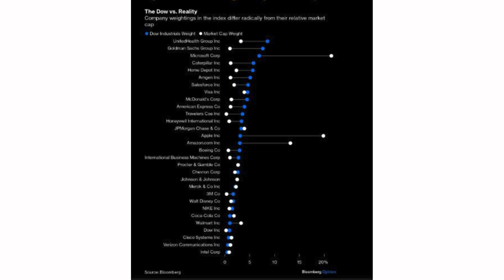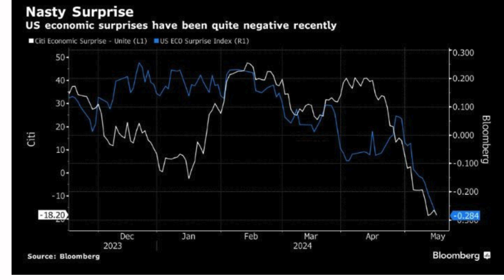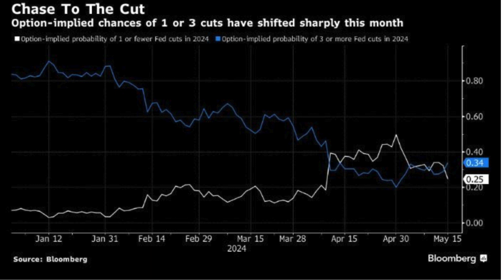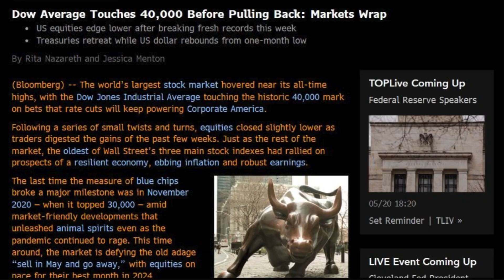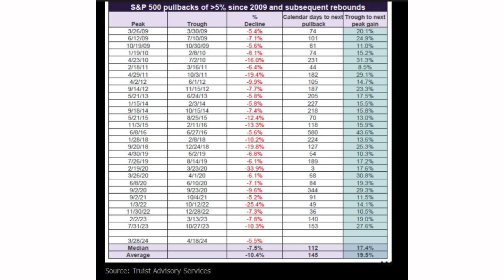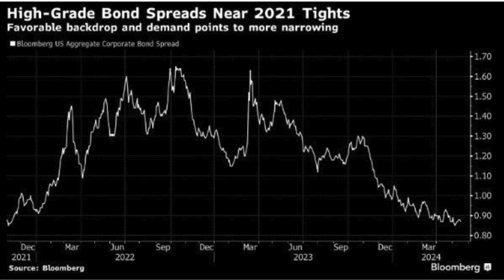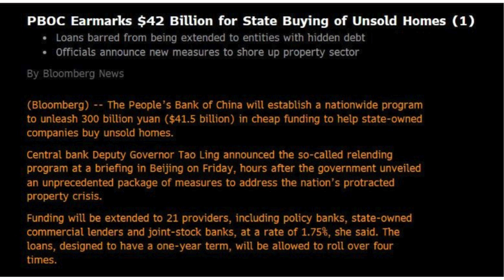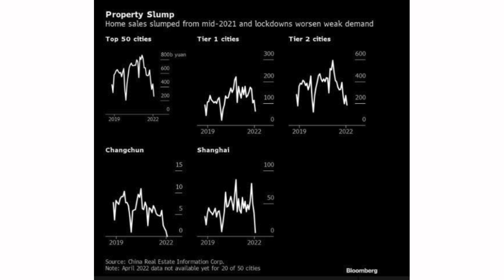☀️Fund Strategy in Focus☀️[20 MAY 24] : ตลาดหุ้น bull run จีนฟื้นจุดต่ำสุด รัฐบาลอัดเงิน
☀️Fund Strategy in Focus☀️ : ตลาดหุ้น bull run จีนฟื้นจุดต่ำสุด รัฐบาลอัดเงินและเพิ่มงบใช้จ่าย ค่าบาท แข็งค่าจากนี้ เป้าหมาย 36/dollar ปีนี้
ประจำวันที่ 20 พฤษภาคม 2024 :
(รายละเอียดเพิ่มเติมในคลิป)
🟢Fund Strategy🟢
🎯 Partial Buy (Momentum Play) : หุ้น Tech สหรัฐ: KFUS-A, KT-WTAI-A, SCBSEMI(A), SCBS&P500

🎯 Sector Rotation: กองทุน Finance: One-Global Finance, M-EUBANK

🎯 Momentum flow: กองทุน Defensive & Consumer: KFGBRAND, KFHEALTH-A

🎯 Euro eco & cut rate : กองทุนยุโรป : M-EUROBANK, TMBEG, KT-EUROSM, K-EUX

🎯 Cheap Valuation: กองทุน จีนและเอเชีย: UOBSA, GC, SCBCEH, TMBCHEQ, T-ES-CHINA

🎯 Asia GDP Growth : กองทุนอินเดีย: KWI INDIA-A, MINDIA, KFINDIA-A, KWI VIETNAM

🎯 Long term Fixed: Buy on Dip at 4.5%-4.7% of 10y yield : กองทุน Long duration Bond: UGIS-N, MUBOND, KFSINCFX-A, ABGFIX-A, SCBFST

🎯 Balance Port: กองทุน ทองคำ : SCBGOLD, KT-PRECIOUS, KT-MINING